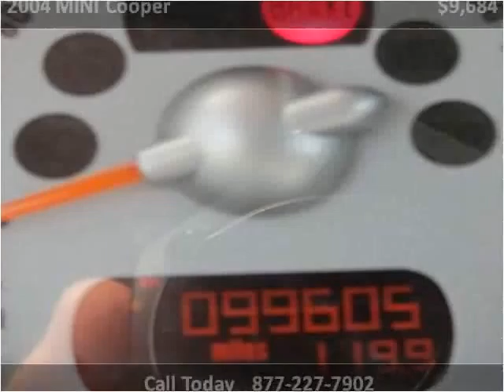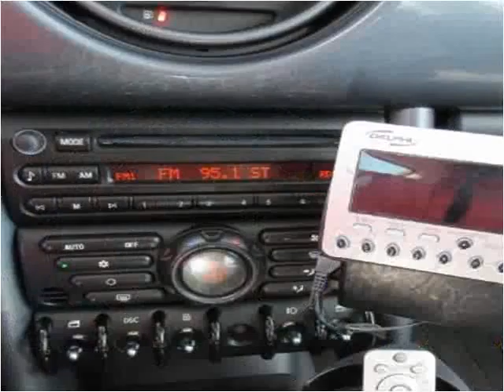2004 MINI Cooper Used Cars Melbourne FL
This 2004 MINI Cooper is available from USA Auto & Lending.